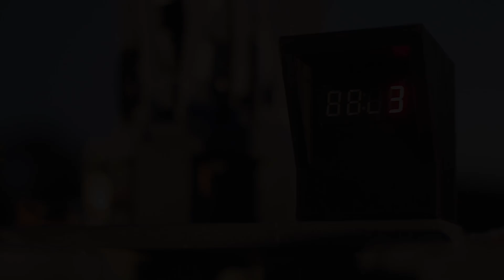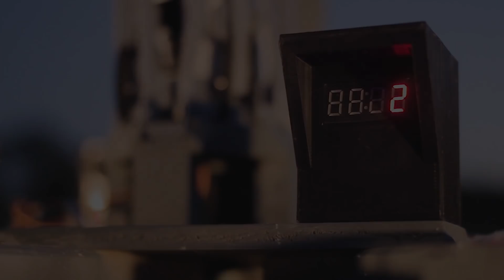Series Intro - Landing Model Rockets